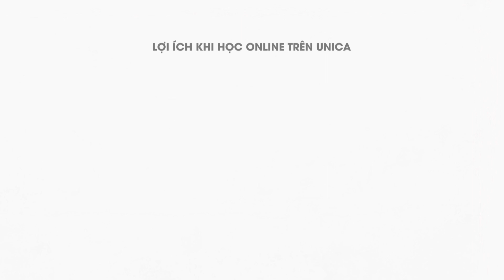Bí quyết kinh doanh quán Café thực chiến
Khóa học giúp cho:

- Có kiến thức Tổng quát và chuyên sâu liên quan đến quá trình chuẩn bị - vận hành - xử lý các vấn đề khi kinh doanh.

- Dễ dàng áp dụng vào tình hình thực tế tại địa phương và biết cách vận dụng linh hoạt phù hợp với thực tiễn.

- Giải quyết câu hỏi quan trọng: Có nên đâu tư kinh doanh vào quán cafe hay không?

- Biết cách tuyển dụng, đào tạo nhân sự, cách hạn chế thất thoát, nâng cao doanh số...

- Có được kiến thức về Phong Thủy, kỹ năng mềm cần thiết cho cuộc sống và kinh doanh.

- Áp dụng vào kinh doanh doanh mô hình cafe, cũng như các lĩnh vực kinh doanh khác.